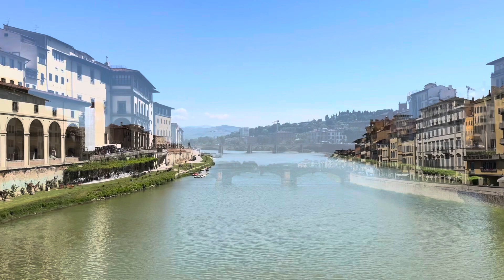Florence in a day 2023 | Italy Series- Part 7| Hindi vlogs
Florence, capital of Italy’s Tuscany region, is home to many masterpieces of Renaissance art and architecture. One of its most iconic sights is the Duomo, a cathedral.

The city also contains numerous museums and art galleries, such as the Uffizi Gallery and the Palazzo Pitti, and still exerts an influence in the fields of art, culture and politics.

Hotel link-